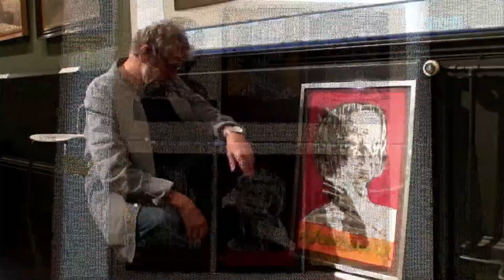Kulturnat 2011. Fyns Kunstmuseum.